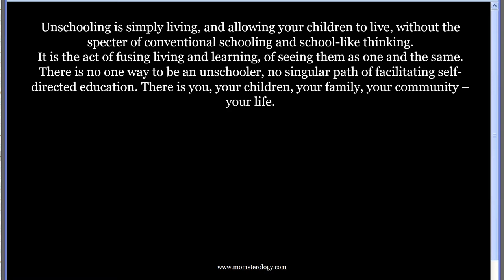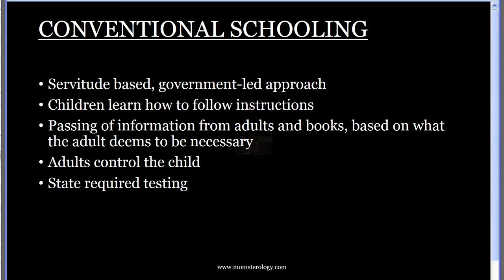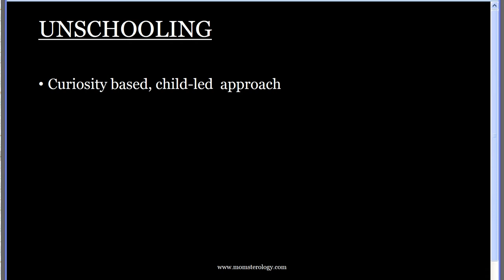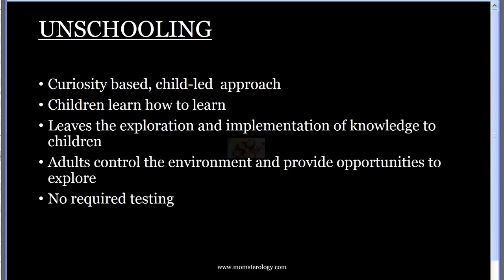What is UNSCHOOLING? How does it compare to conventional compulsory schooling?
An introduction to the UNSCHOOLING child-led educational approach – pioneered by John Holt, embraced by homeschooling parents and educators alike.  Learn what unschooling is and what differentiates this approach from conventional compulsory schooling.

Links to Additional Resources:
Dumbing Us Down, John Taylor Gatto
Free to Learn, Peter Gray
Raising Free People: Unschooling as Liberation and Healing Work, Akilah S. Richards
Teach Your Own, John Holt and Pat Farenga
Unschooled, Kerry McDonald